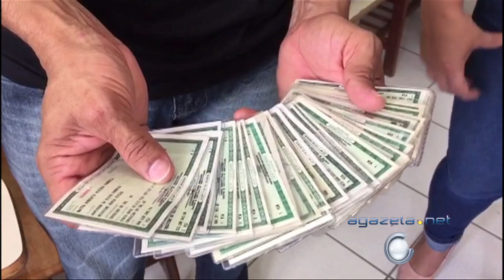Emissão RG CZS 13 11 17